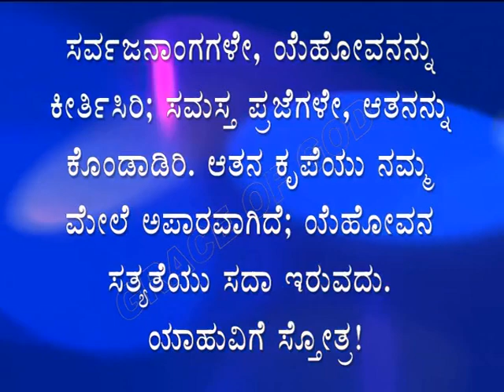ಇಂದಿನ ಸತ್ಯವೇದ ವಾಕ್ಯ. [28/05/2023] Verse of the Day